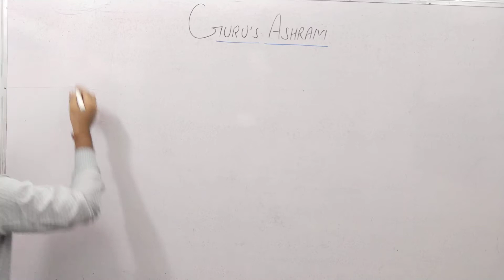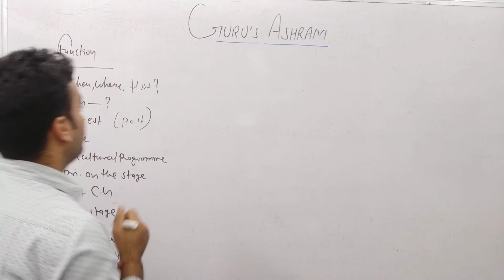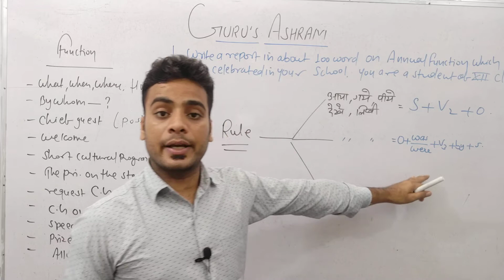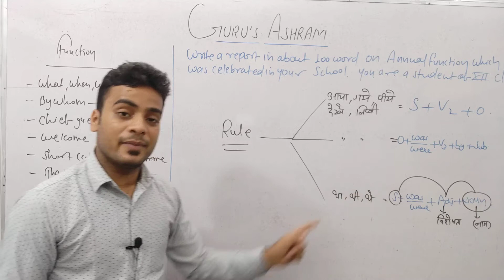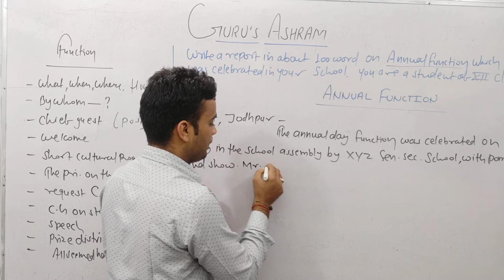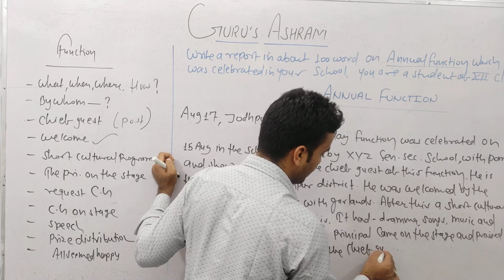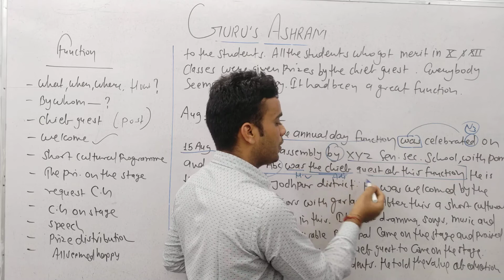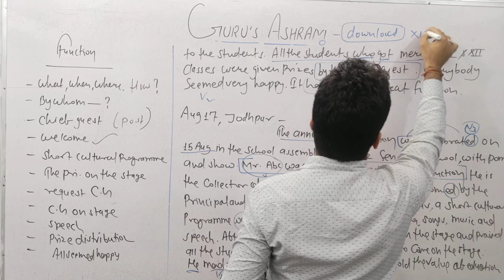Lec - 06 Class- XII Report Writing part - 02 By Shrawan Chaora Sir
Here, we will discuss writing a reporting.